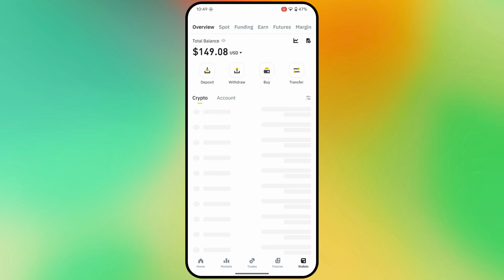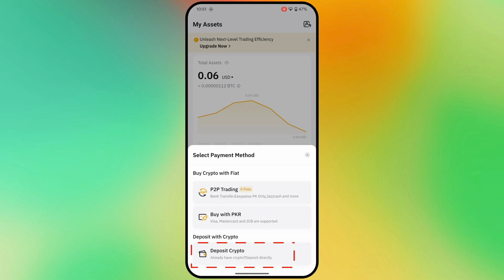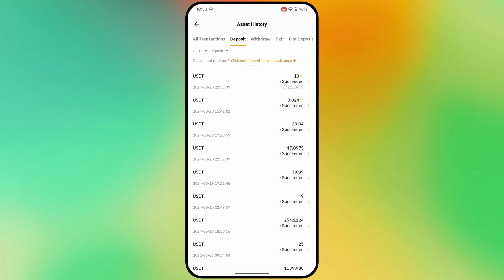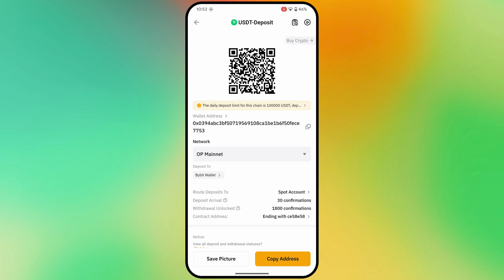How to Withdraw USDT from Binance to Bybit | Binance to Bybit USDT Transfer Without Fee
In this video we have learned how to transfer USDT from binance to bybit without fee. If you want to transfer usdt from binance exchange to bybit exchange without paying any fee then in this video we have learned how you can withdraw usdt from binance exchange to bybit exchange without any fee.

Cover Topic:
how to send usdt binance to bybit without fee